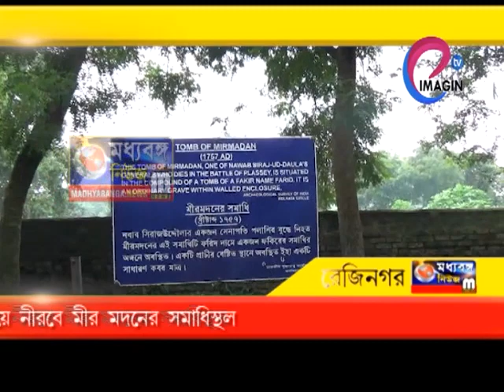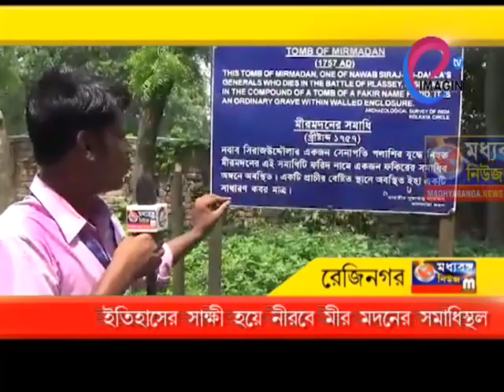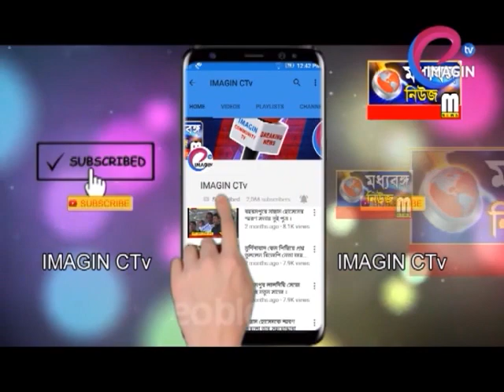ইতিহাসের সাক্ষী হয়ে নীরবে মীর মদনের সমাধিস্থল